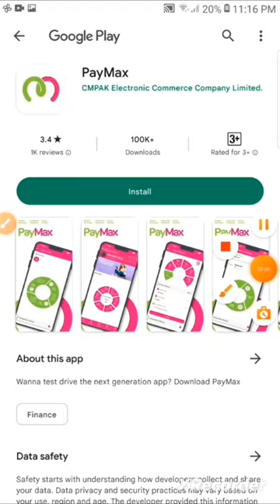This App not available in Your country Problem Fixed💥